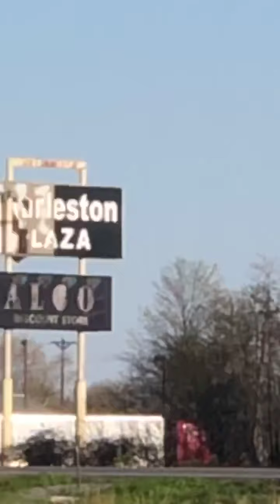RAYMOND LOUIS IVY: “MESSAGE 4/1/21-“JUSTICE FOR MY OLDEST SON BRYAN LAMAR JOHNS-REST IN PEACE”🙏🏾❤️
I Ask GOD To Give Me Closure On My Son’s Untimely Death!!!